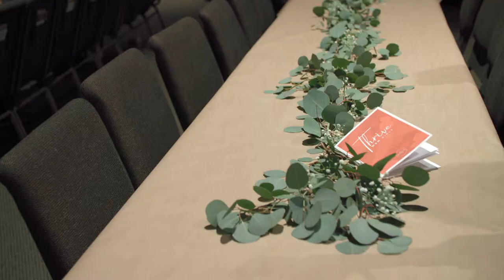Thrive - Fall 2021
Thrive is an all girls event for 6th-12th graders. Our heart is to equip teenage girls to not only survive, but THRIVE as believers in the crazy world we live in. This year our theme verse was Psalm 139:14. We had fun & made crafts, worshipped together, and dove into God’s Word to see how our Creator designed us to live